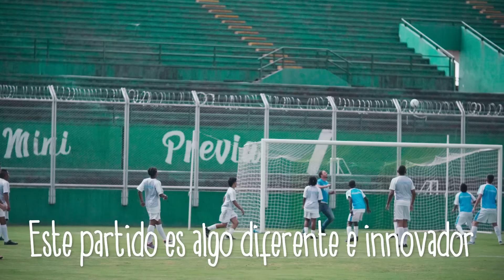Dayanna se la juega por la danza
Dayanna sueña con bailar, y desde su pasión se la juega por su comunidad enseñando a la gente que “hay diferentes formas de mejorar su vida”. Ella, desde Cali, nos cuenta que el Golombiao “es un partido diferente e innovador por sus reglas”. Dayanna se la juega por la paz, a través de su desarrollo personal. Únete a ella y di